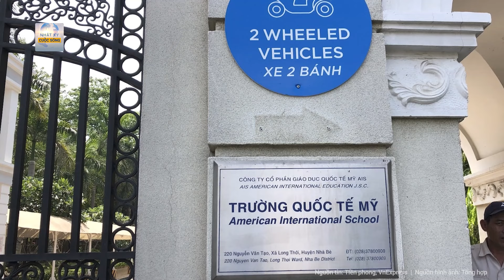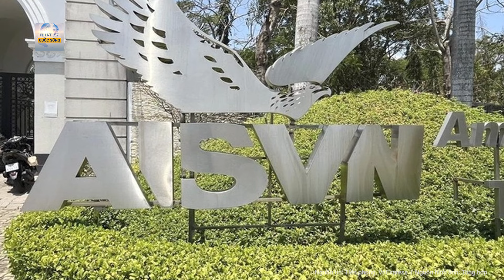UBND huyện chỉ đạo khẩn vụ hàng trăm học sinh nghỉ học để phản đối sáp nhập trường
Tin nóng | UBND huyện chỉ đạo khẩn vụ hàng trăm học sinh nghỉ học để phản đối sáp nhập trường
Liên quan tới vụ việc hàng trăm phụ huynh đồng loạt cho con nghỉ học để phản đối chủ trương sáp nhập trường, mới đây UBND huyện Triệu Sơn (Thanh Hóa) đã có công văn xem xét tạm dừng việc sáp nhập nói trên.